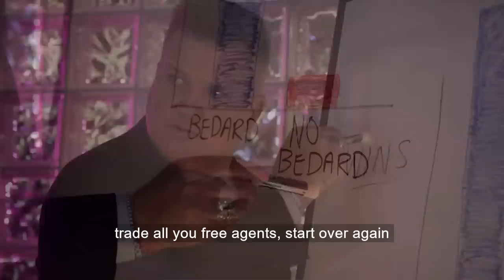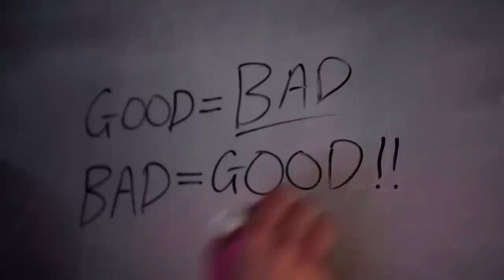Bad for Bedard by James Duthie - Official Music Video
Since no one in the NHL wants to talk about tanking, we figured we’d sing about it. Here’s BadforBedard. From the Tradecentre band.